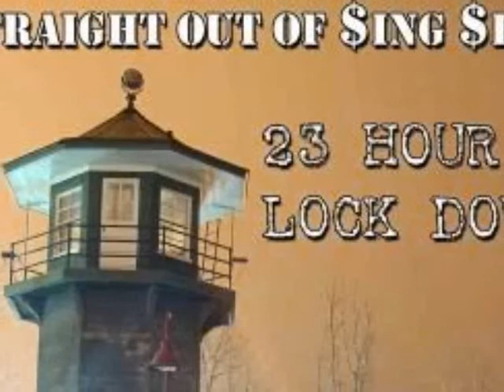D.O.C. Famous & K.I.D. -Be with you-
23 hour lock down